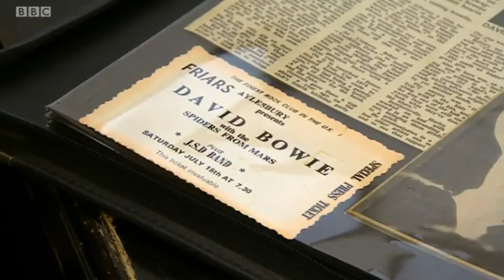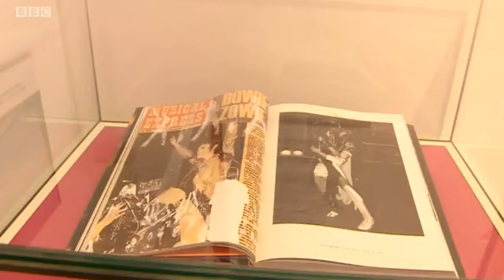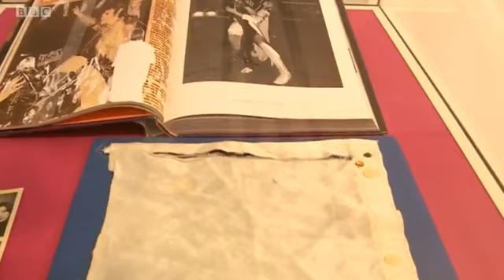BBC Oxford Friars Bowie tribute